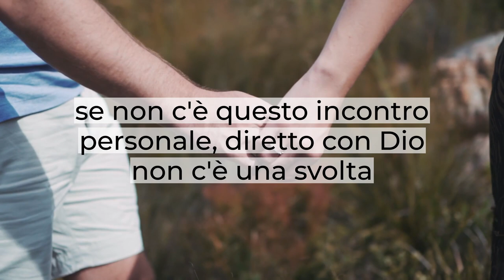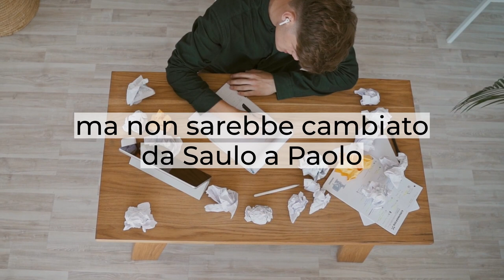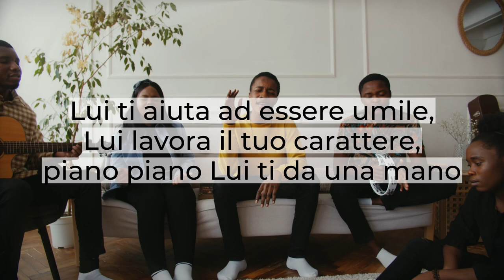"La svolta" - Breve Riflessione - Cesare Cananzi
L'esperienza cristiana parte da un personale, diretto, intimo incontro con Dio.
Se non c'è questo incontro personale, diretto con Dio non c'è una svolta.
Noi possiamo anche migliorarci in qualche modo, ma per piacere al Signore dobbiamo aspettare che Egli ci trasformi.
"Se dunque uno è in Cristo, egli è una nuova creatura; le cose vecchie sono passate: ecco, sono diventate nuove." (2 Corinzi 5:17)
Ho visto quanto frequentemente in mezzo al popolo di Dio si cerca di uniformarsi, inquadrarsi in qualche modo a volte pensiamo: "Tutti fanno così allora adesso lo faccio anche io" ma non è questa l'esperienza cristiana!
Se Paolo avesse incontrato un finanziere, un industriale, un uomo d'affari avrebbe potuto, forse, migliorare la sua condizione lavorativa, può darsi che avrebbe potuto fare uno scatto di carriera  ma non sarebbe cambiato da Saulo a Paolo.
Non sarebbe successa quella rivoluzione interiore, profonda che poi cambia non solo il vestito, ma il cuore.
Deve cambiare il cuore!
Paolo non incontrò un politico, un religioso, incontrò Gesù:
Gesù vivente.
Gesù trasforma: prende il vecchio e lo fa diventare nuovo non ci mette una toppa, non fa un piccolo miglioramento, Gesù ti trasforma!
Umiliati!
Sii umile davanti al Signore.
Lui ti aiuta ad essere umile, Lui lavora il tuo carattere, piano piano Lui ti da una mano perché tu gli piaci quando sei umile.